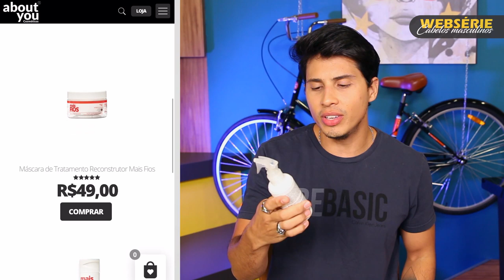3 Dicas para CUIDAR DO CABELO em casa | Restauração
Esse vídeo foi produzido no Youtube Space Rio em colaboração com a About You. Usando os produtos da marca você me ajuda a continuar criando conteúdos.

Muitos caras se preocupam com o cabelo, e investem bastante dinheiro em produtos para finalizar o penteado. Mas de nada adianta, se não tiver os cuidados básicos de higiene. Nesse vídeo eu dou 3 dicas de como restaurar o cabelo em casa.

TRUQUES QUE TODO HOMEM TEM QUE SABER NA HORA DO BANHO

Aqui no canal você vai encontrar vídeos sobre moda e estilo masculino, cabelo masculino, saúde, fitness, estilo de vida em geral, comportamento e é claro que um pouco da minha vida pessoal. Então deixa a good vibe fluir nos comentários, bora interagir e trocar uma ideia. Não não esquece de se inscrever, compartilhar e dar muito like quando gostar dos vídeos!